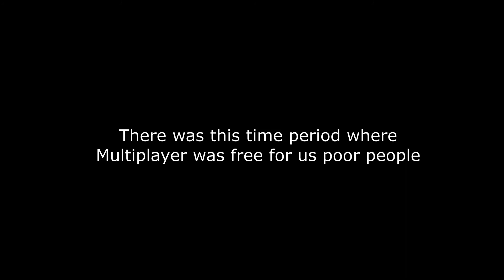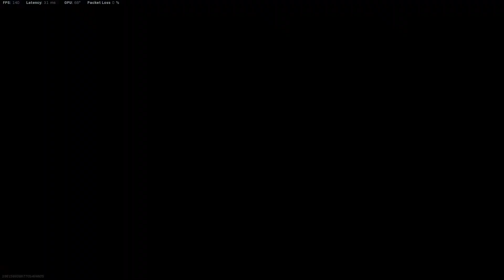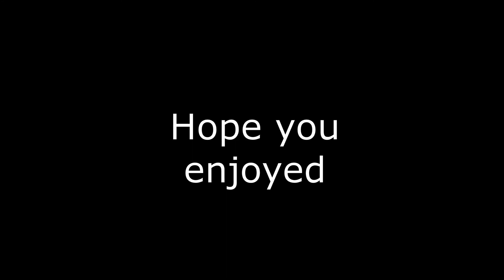FREE MULTIPLAYER WEEKEND HIGHLIGHTS | Call Of Duty: Modern Warfare 2019